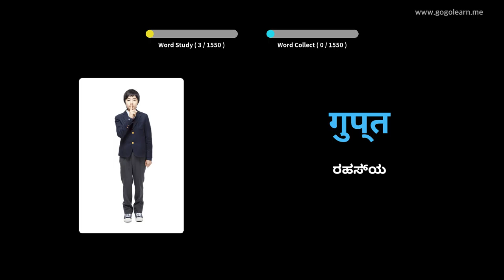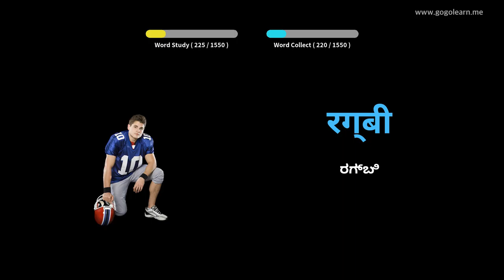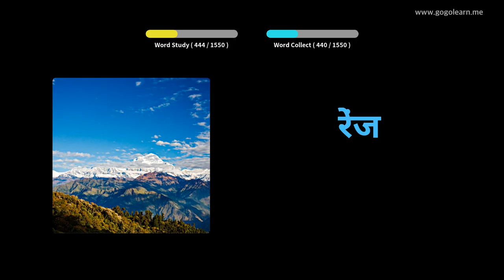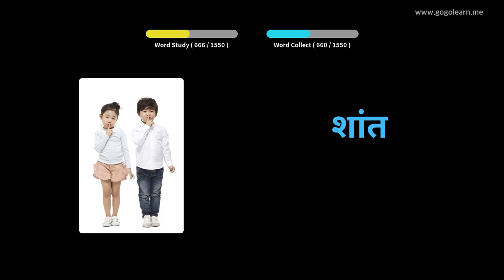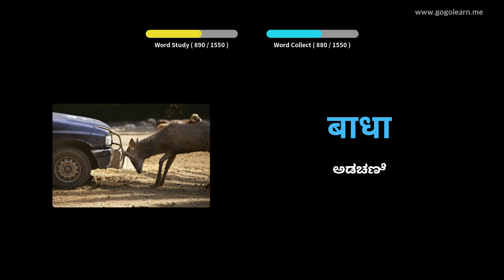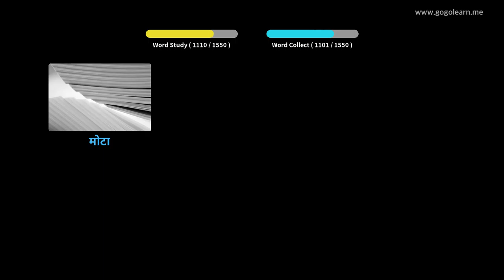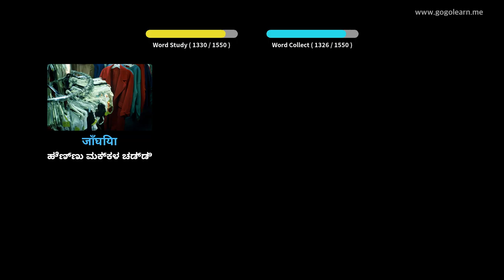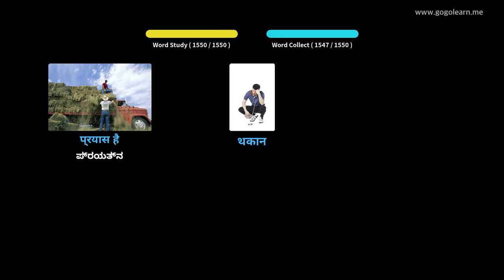6 ಹಿಂದಿ ಶಬ್ದಕೋಶ ಮೂಲ | Golearn